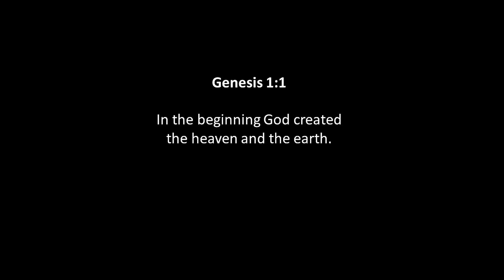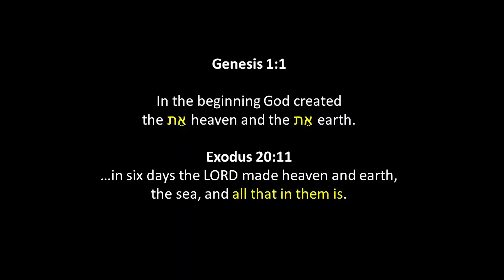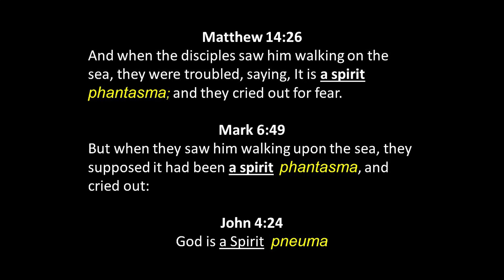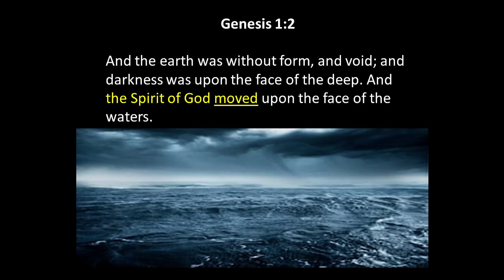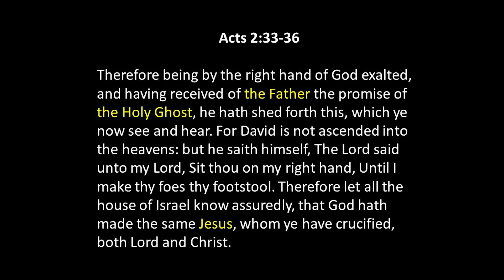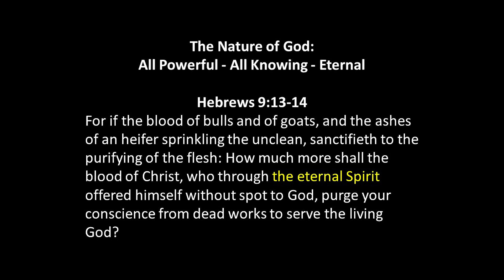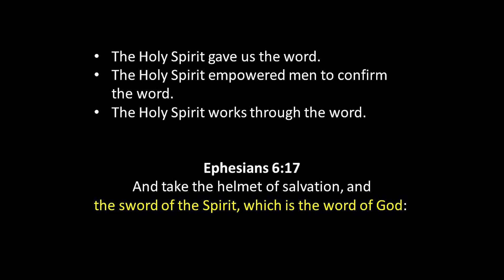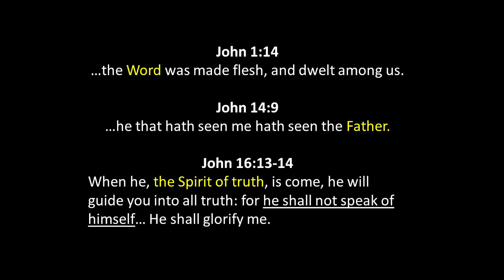Who is the Holy Spirit? - July 30, 2023 PM - Bill Boyd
Brother Bill Boyd begins a series of lessons on the Holy Spirit.  In this first lesson, he asks the question 'Who Is The Holy Spirit?'